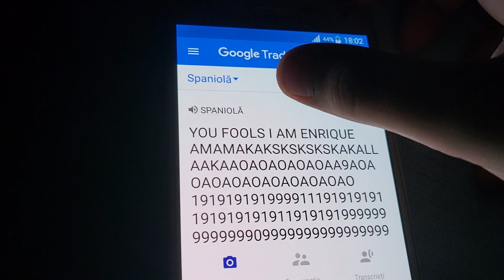Enrique in a nutshell